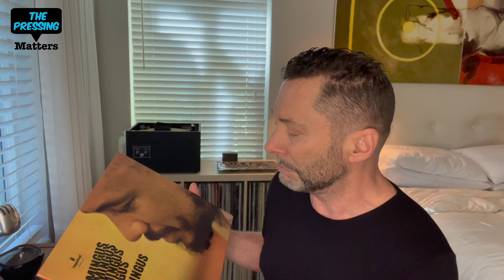WHY am I NOT connecting with COLTRANE? The Acoustic Sounds Impulse John Coltrane releases.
In this video, I talk about the excellent Acoustic Sounds Impulse Series releases, and how I am so impressed with their presentation and pressing, but lament that so far, Coltrane is just not my cup of tea. Its not for lack of trying - I started out years ago with Blue Trane. I thought 'such a classic LP in the Blue Note catalog, surely I'm going to love it' . Well, not quite. Played it twice and it sat on the shelf for years! Then came Lush Life -'If DCC was releasing it, it must be fantastic!'  l liked it a little better but it never was in regular rotation. Since then its been A Love Supreme, Ballads, Live at the Village Vanguard and Crescent. I can appreciate all of them but so far i haven't derived much pleasure from them. I don't know why that is. Surely I'm in the minority. Seems everyone adores Coltrane. Its kind of hard to be so candid about it, but I realized it's ok, not everyone can like the same things. In the video I discuss how I've eventually come around to other music that i didn't initially connect with, and I'm really hoping thats the case here too. I want to build a great jazz collection, and what would it be without some Coltrane?

John Coltrane Quartet: Crescent (Verve Acoustic Sounds Series LP)
John Coltrane: Live At The Village Vanguard (Verve Acoustic Sounds Series LP)
John Coltrane: Crescent (Verve Acoustic Sounds Series LP)
John Coltrane: A Love Supreme (Verve Acoustic Sounds Series LP)
John Coltrane and Johnny Hartman (Verve Acoustic Sounds Series LP)
Duke Ellington and John Coltrane (Verve Acoustic Sounds Series LP)
Bill Evans Trio: Trio '65 (Verve Acoustic Sounds Series LP)
Ella Wishes You A Swinging Christmas (Verve Acoustic Sounds Series LP)
Sonny Rollins: On Impulse (Verve Acoustic Sounds Series LP)
George Russell: New York, NY (Verve Acoustic Sounds Series LP)
Ray Charles: Genius + Soul = Jazz (Verve Acoustic Sounds Series LP)
Peggy Lee: Black Coffee (Verve Acoustic Sounds Series LP)

The Pressing Matters Links
m/playlist/0nD...

Reference System
-Denon DL 110 MC Cartridge
-Audio Research SP9MK III Preamplifier
-Odyssey Stratos Amplifier
-Magnepan MMG Loudspeaker
_Elac Debut 2.0 B6.2 Loudspeaker
_Definitive Technology ProSound Subwoofer